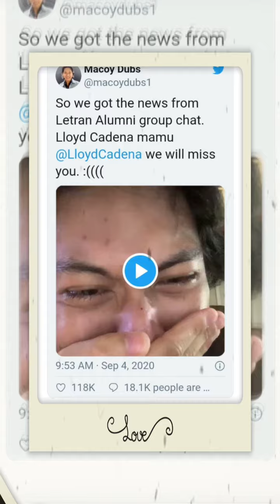MACUY DUB NAGLUKSA S PAGKAMATAY N LLYOD CADENA